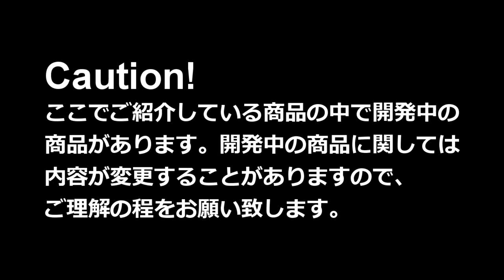FOSTEX New Product & Headphone Festival interview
2010年発売予定の製品のインタビューと春のヘッドホン祭2010に出展するヘッドホン・イヤホンのご紹介です。
既に発売されて人気のモデルとなったA3・A7はもちろん、ネットで話題となったKOTORIモデルの出展も予定しています。

※ここでご紹介している発売予定の製品に関しては内容が変更することがあります。

春のヘッドホン祭2010
開催日：5月8日
開催場所：東京　中野サンプラザ

撮影協力：フォステクス　カンパニー
制作：フジヤエービック制作部

※本ムービーはSONY Vegas Pro9で制作しております。ビデオ編集・撮影ならフジヤエービックプロショップへどうぞ！